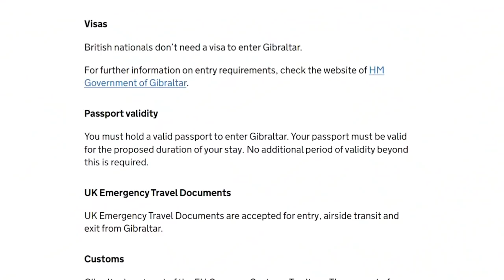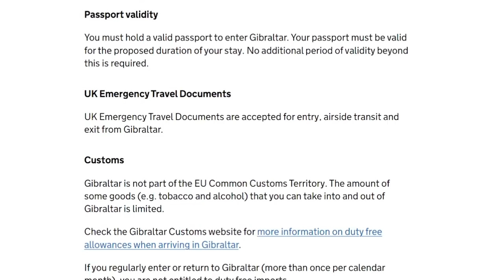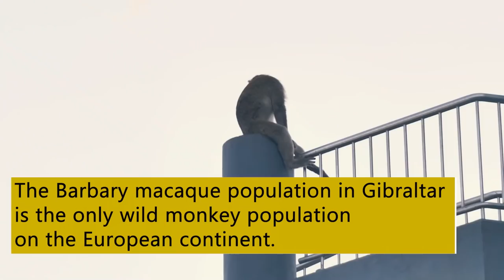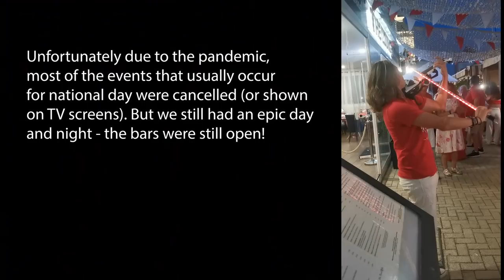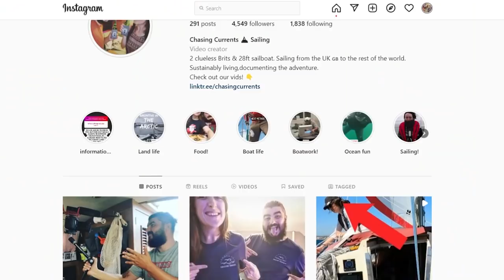On top of THE WORLD in Gibraltar! When getting stuck pays off | EP31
WORLDWIDE Join us as we explore Gibraltar and it's rock!  We get to meet the world famous local macaques and spend some time learning about the history of this unique little place. We also mis-time tides, and end up spending a lot longer than expected in La Linea marina!

SONG LIST
00.00- E_S Don't let me be this way- Sleepaway Camp
01.38- E_S Doesn't matter what is real - Par Hangstrom
02.44- E_S Forbidden Love - OTE
05.14 - E_S Breathe in Breath out - Mattias Tell
12.13- E_S Passos Magicos - Beiba